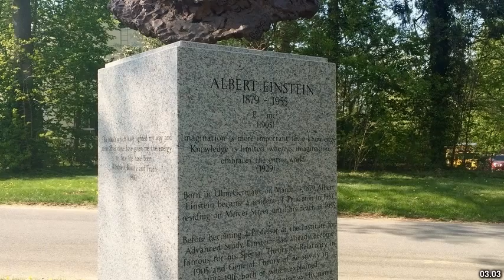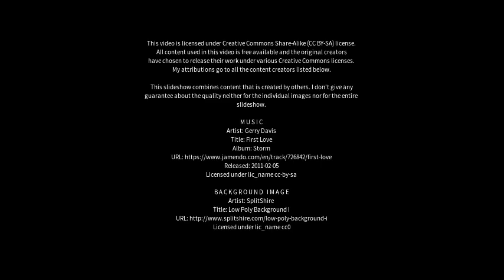Best places to visit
Best places to visit - Princeton (Canada) Best places to visit - Slideshows from all over the world - City trips, nature pictures, etc.